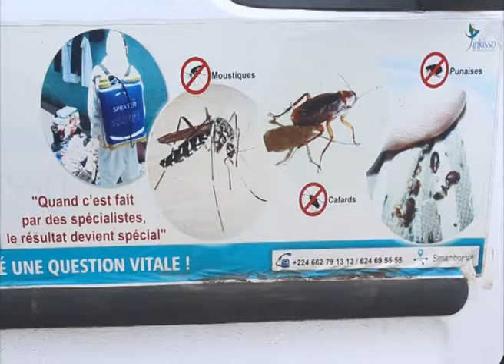ELEMENT SEYAR DESINSECTISATION CITE SOLIDARITE